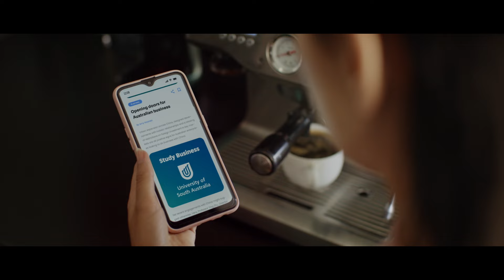Study Business on demand with UniSA Online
CRICOS provider number 00121B / Australian University provider number PRV12107